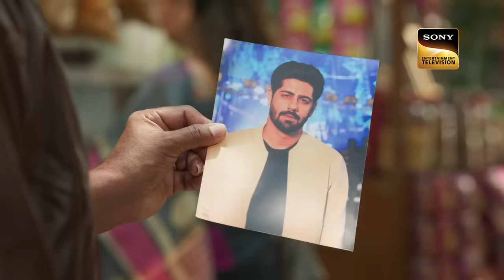Dabangii: Mulgii Aayi Re Aayi | Ep 104 & 105 | RECAP | दबंगी मुलगी आई रे आई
Episode:  Ep 104 & 105
Director: Arif Ali
Producer: Nilanjana Purkayasstha, Herumb Khot